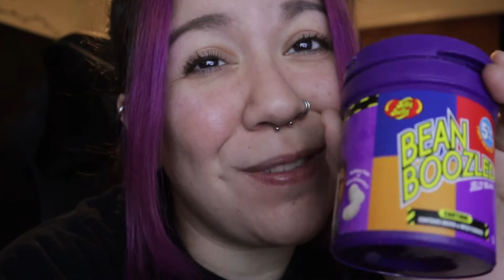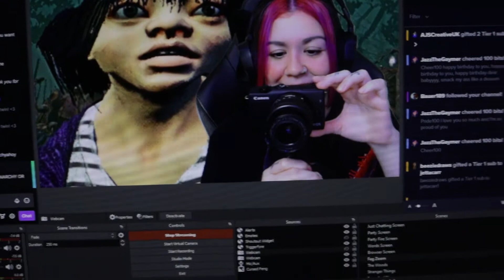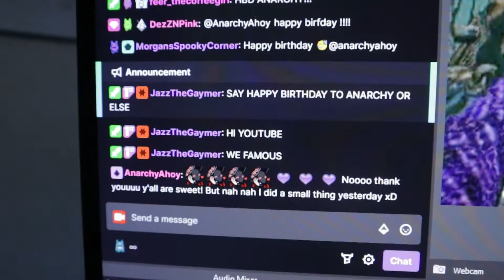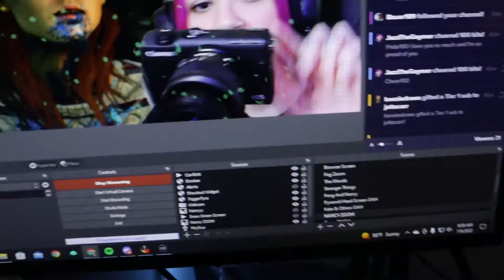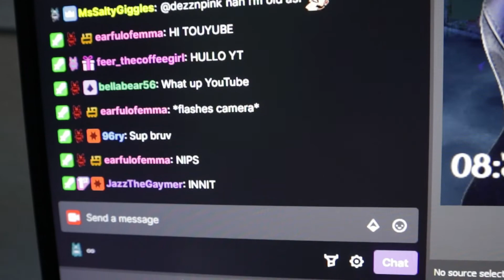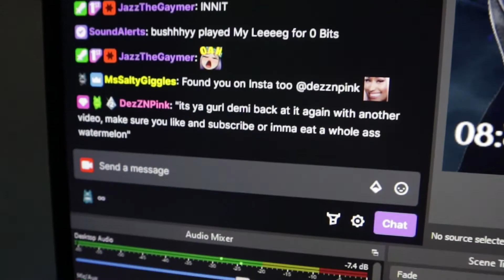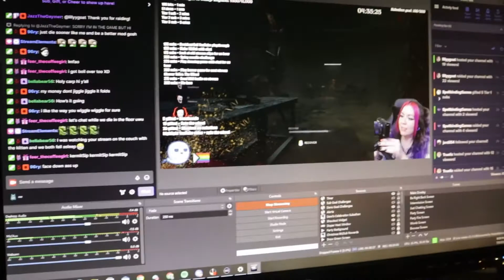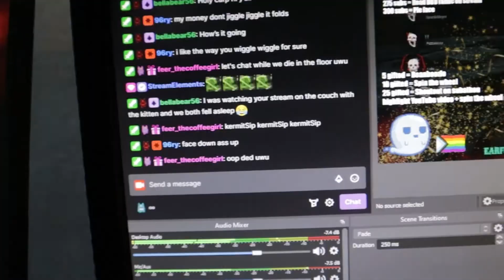MY FIRST SUBATHON On Twitch | Vlog & Highlights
Looks like I did my very first Subathon!! I celebrated 2 years on Twitch, my 30th birthday and reaching over 1k Spookies!! We've done some amazing things and I wanted to celebrate that with everyone. We had the best time!! Thank you to everyone who supported me and who continues to support me doing what I love. We're going to go far with this! I love you guys! Enjoy the chaos lol.

If you guys want some Demi merch click this link!